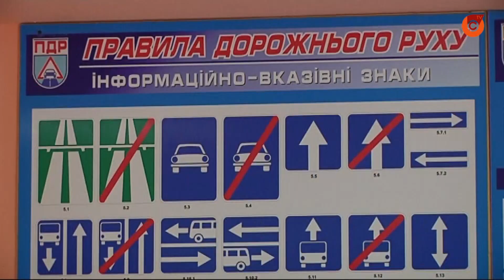Автошколы продолжают обучение даже на карантине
Как сейчас проходят занятия?